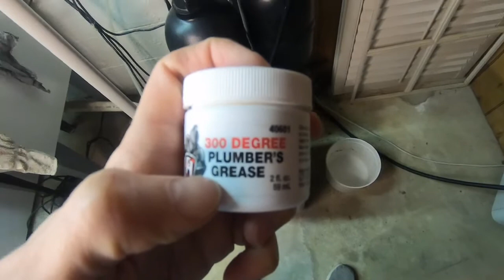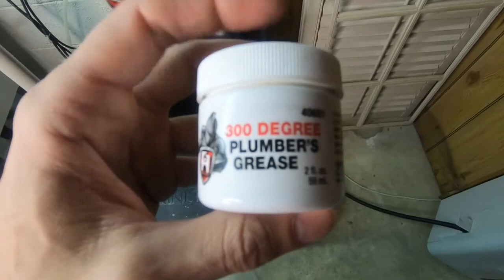Kinetico Water Softener Full Rebuild - Part 4 of 8 (Replace Level 4 Seals)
Fix no soft water, not using salt, no suction to brine tank- a complete walk through, part 4 of 8.

I'M NO PRO, but I like to learn. Don't take anything I say as "professional advice."

My old Kinetico Water Softener was not functioning- it stopped regenerating and was using no salt. I first cleaned the brine tank, that did not fix it. I then cleaned the inside of the head unit, and it still did not work. It was not drawing brine from the brine tank and had no suction on the brine hose when a cycle was forced.

What finally worked for me was replacing the Level 4 seals/gaskets for about $40 (don't get ripped off). My local Kinetico dealer refused to help in any way and would not even sell me parts (they require one of their service techs work on the machine). This information has been tough to find for a DIY'er like myself, so I made this little series to hopefully help others stuck in a similar situation. I will not be buying a Kinetico unit ever again unless they change their policy and let me buy basic parts from them... like a seal kit.

0:00 Clean Level 4 Parts
1:40 Replace Drain Valve & Cone Seals
6:31 Replace Control Valve Cone Seal
10:00 Replace Piston Seals
15:39 Replace Control Valve Quad-Ring Seal
17:30 Reassemble Control Valve
19:07 Clean and add silicone grease